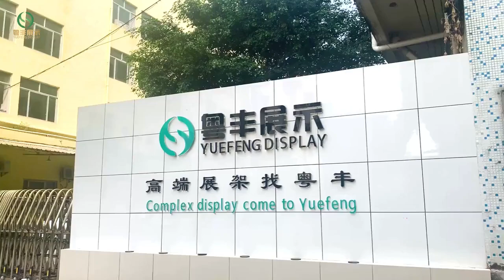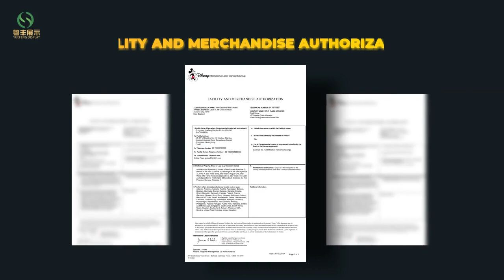Yuefeng Display Products丨Professional Manufacturers of Acrylic Display Stands in China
Founded in 2000, YUEFENG has been committed to the research, production and sales of acrylic display, wooden display, golf cart windshields since its establishment. Located in Dongguan City, Guangdong Province, China. YUEFENG has a modern industrial production park of 20,000 square meters, more than 300 employees, and a monthly production capacity of 40 40FT containers.

With 21 years of experience in the acrylic field and 10 years of experience in the wooden display field, coupled with the unremitting efforts of YUEFENG people and the support of customers at domestic and abroad, Yuefeng has become a leader in the acrylic display industry.

YUEFENG is not only authorized by well-known suppliers such as Lancome, Barbie Brown, Disney, Estee Lauder, etc., it is also a highly trusted supplier of well-known international companies in China, Europe, Japan, North America, Australia, and the Middle East.